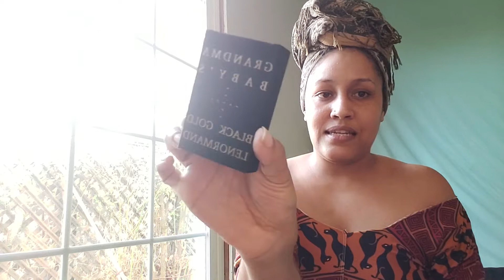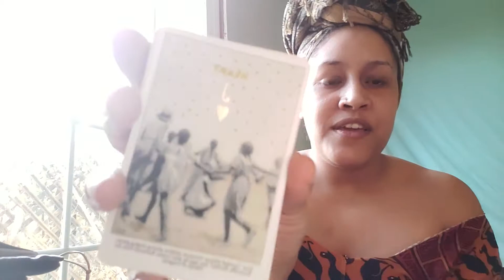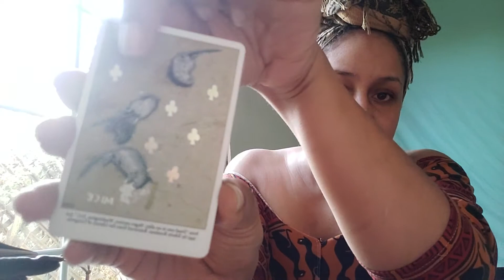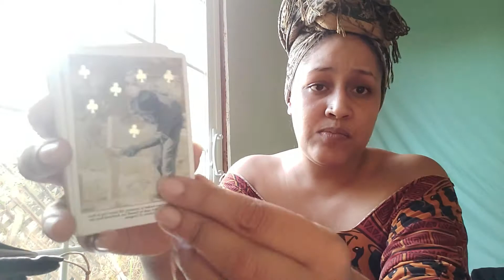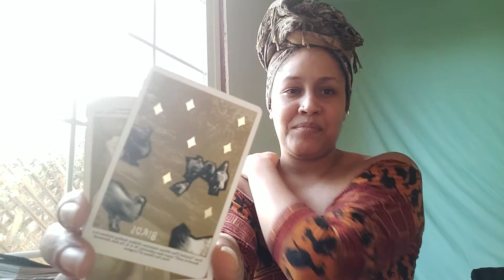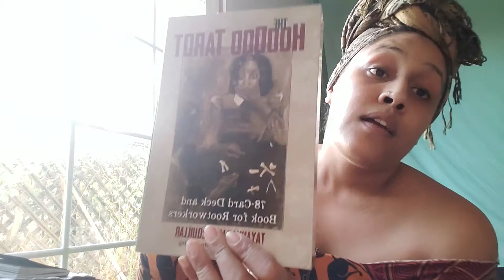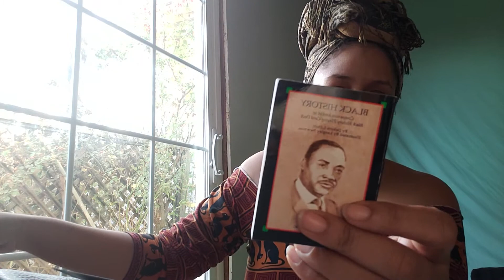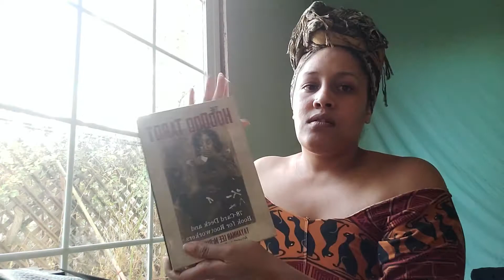AfricanTarotDeck - Grandma Baby Black Gold Lenormand Deck by Tea - Happy Man At The Crossroads Day!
OMG ALMOST TO 1K, who are you but thanks for supporting my thoughts fam 😘)